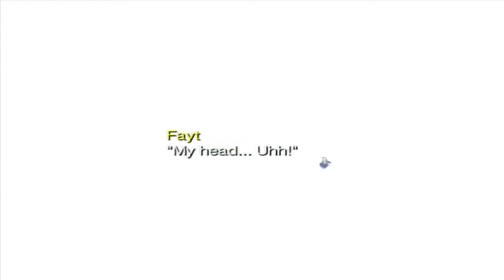Star Ocean 3. Part 4: Ariglyph, The Traum Mountains, & Kirsla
Developer: tri-Ace
Publisher: Square-Enix